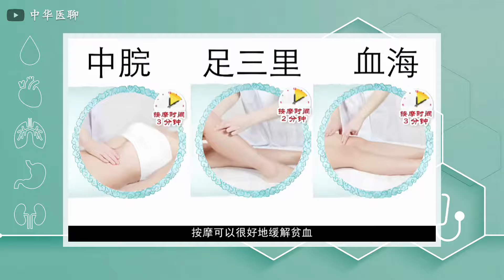015 特效穴位治疗 贫血 中脘能调理中焦、行气活血、清热化滞；足三里补中益气、防病保健；血海健脾化湿、调经统血。三穴配伍，可以有效缓解贫血症状